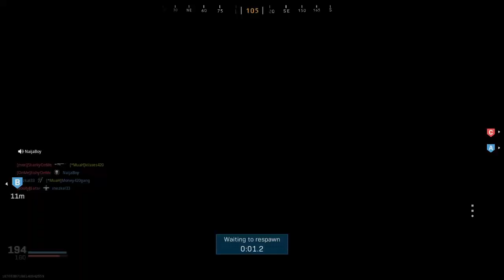Call of Duty®: Modern Warfare®_20201216015636